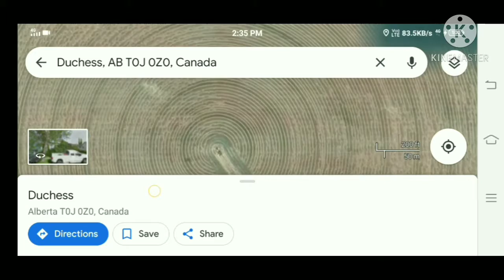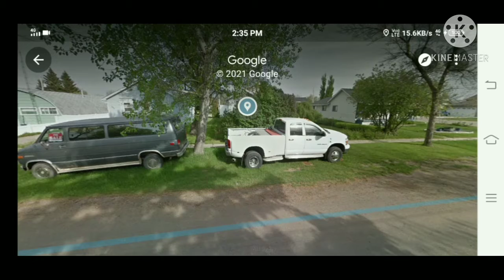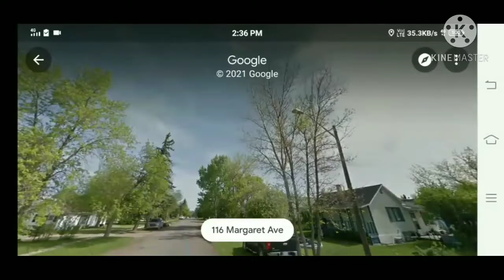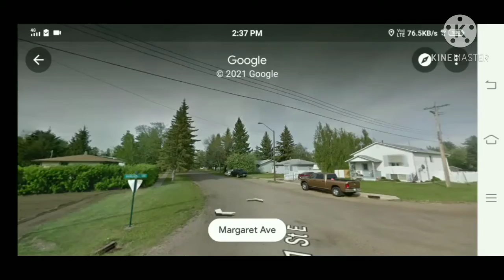कनाडा के एक गांव का दृश्य